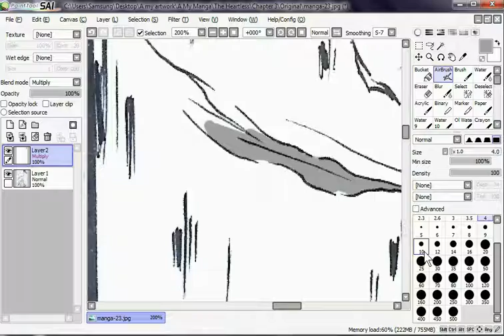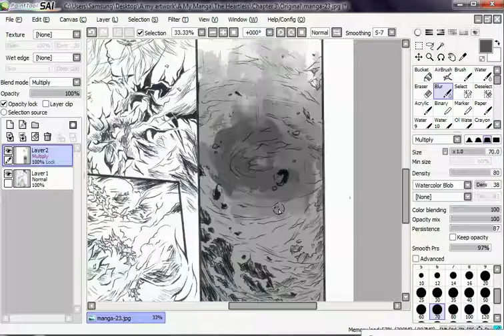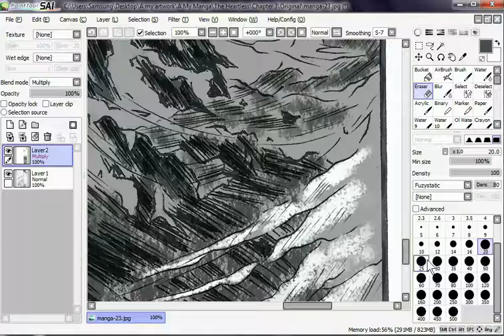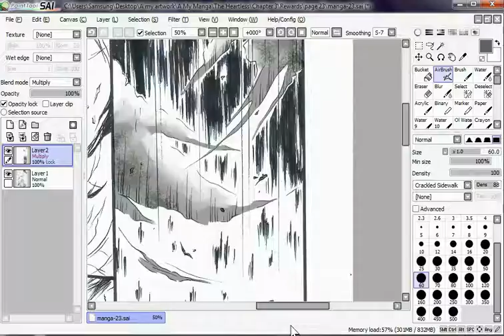Speedpaint - manga TH ch3 p23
Soundtrack taken from game megaman x 4

Support me becoming fulltime artist and this manga The Heartless will have moooore update ^^